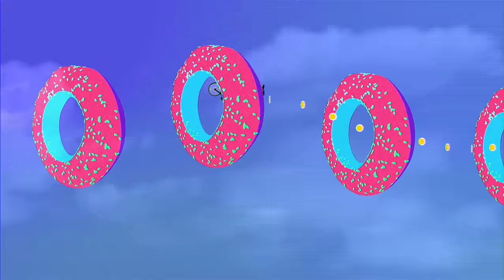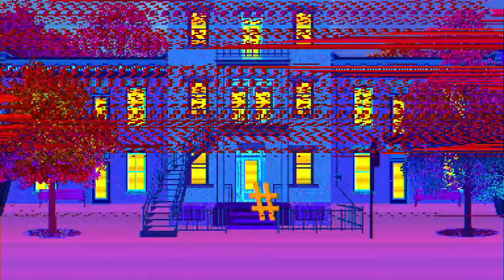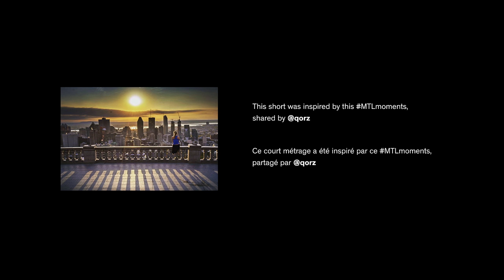MTLmoments / Perspectives / Montréal quest MMXVI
Pour en savoir plus sur les films MTLmoments, suivez ce lien

To discover more about this MTLmoments film follow this link

Share your Montreal Moments using MTLMOMENTS on Instagram, Facebook and/or Twitter